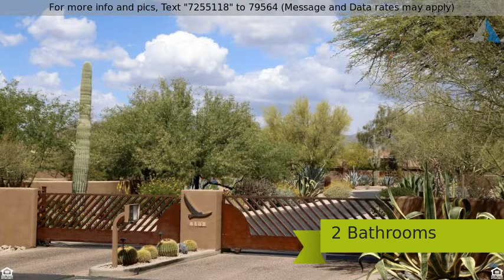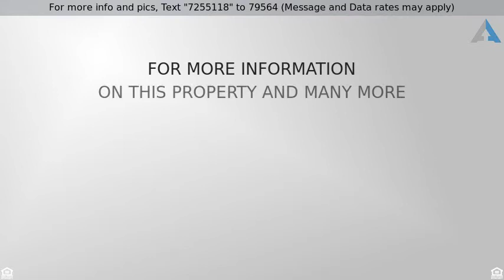Priced at $575,000 - 8502 E CAVE CREEK Road, Carefree, AZ 85377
Located in Skyranch Carefree, AZ

Located in the unique and prestigious community of Skyranch, which offers a gated entry, heated pool and spa, observation deck and private runway.  This home has recently been remodeled with new tile flooring,total new kitchen with all new appliances, new bathrooms, accent lighting and built in BBQ.  It has soaring ceilings with clear story windows and skylights.  A cozy floor plan flows throughout and dining area is open to the kitchen, making it perfect for family time or a entertainers delight. Enjoy outdoor living spaces from the covered patio, north south exposure with spectacular views of the mountains.  Resort style living at it''s best...